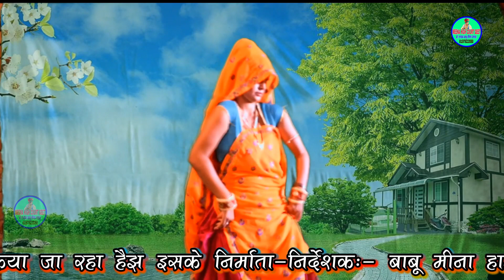ramesh jetpur song || NEW_MEENA_SONG ||आंख_मिलाई_दिल_मिलगो_कुंवारी_कन्या || रमेश जैतपुर गीत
Welcome to Meena high court nangal
*मीणाहाईकोर्टनांगल*
❖ song :- ramesh jetpur song || NEW_MEENA_SONG ||आंख_मिलाई_दिल_मिलगो_कुंवारी_कन्या || रमेश जैतपुर गीत
❖ Singer :-  रमेश जैतपुर ramesh jetpur
❖ Director :-  Babu Meena High court nangal  ( मीणा हाईकोर्ट नांगल )                     ▬▬▬▬▬▬▬▬▬▬
❖ Producer :-  Babu meena ( Meena high court nangal )
(Rj dausa)  working from Karnataka (India)
❖ Album :- ramesh jaitpur meena geet
❖ Label :-  Meena High court nangal  ( मीणा हाईकोर्ट नांगल )
❖ Helper :-  Ramesh jetpur Gujar ( रमेश जैतपुर गीत )& Chand Meena bassi  ( लालाराम चांदा बगरियां )
❖ Copyright :- ©Meena High court nangal ( मीणा हाईकोर्ट नांगल )
❖ Category :-  Meena song Meenawati geet
 Digital Partner :- Babu Meena High court nangal ( Rly SWR)

Licensed to YouTube by Meena High court nangal

Contacts  (person) :- Babu Meena 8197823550

Meenawati gane banvane ke liye sampark kare

1. Meena song
2. Uchata Meena song 2022
3. न्यु मीणा गीत
4. Ramesh jetpur  geet ( रमेश जैतपुर गीत )
5 Sukhlal  matwas song ( सुखलाल मटवास गीत )
6. Kanaram Thali song ( कानाराम थली गीत )
7. ramkaran jhojrala
8. Papita Meena pachwara song
9. शंकर चैनपुरा गीत
10.meena high court nangal
11. Babu meena song
12. Raju meena Koliwada ( राजू मीणा कोलिवाडा )
13. Lala Ram jetpur  *लालारामजैतपुरगुर्जररसियागीत*
14. मनीष नानतोडी गीत
15. Kailash driver & Vishnu Meena pipli patlwas song  / "विष्णुमीणापिपलीपातलवास"
16. Jagdish piplaya (जगदीश पिपल्या गीत ) Surjan    ramnagar ( सिंगर सुरजन रामनगर गीत )
17. *राकेशदेवरागीत*
18.Raj aluda song / *राजअलुदागीत*
19. मनीषा अलवर
20. *रिंकुनांगल* / Rinku nangal
21. रिंकु आमटेडा / Rinku Meena aamteda
manrajdiwananewsong2021​ मनराज दिवाना गीत
*Meena_high_court_nangal*
मीणा_हाईकोर्ट_नांगल_प्यारीवास *मीणा_हाईकोर्ट_नांगल*
ramesh jetpur song, ramesh jaitpur new song, ramesh jetpur meena song, ramesh jetpur meenawati song, ramesh jaitpur meenawati song, ramesh jaitpur ke new song, ramesh jaitpur song
Meena song !! New Meena song !! Rajasthani Meenawati song !! Uchata Meena song !! And all Rajasthani hit Meenawati songs !!
Enter fullscreen